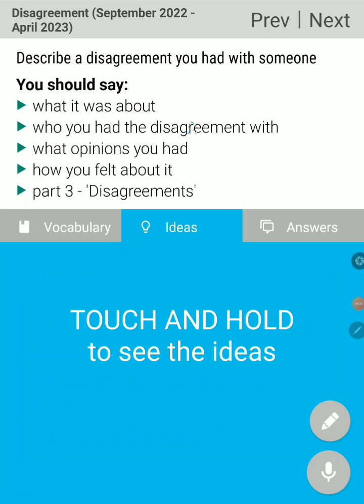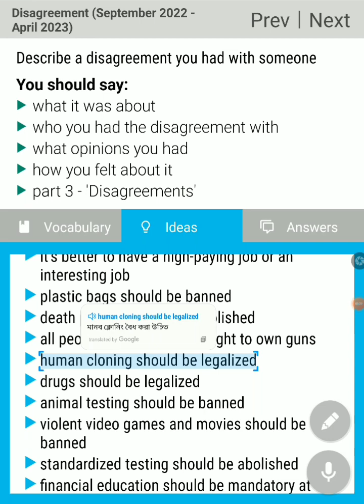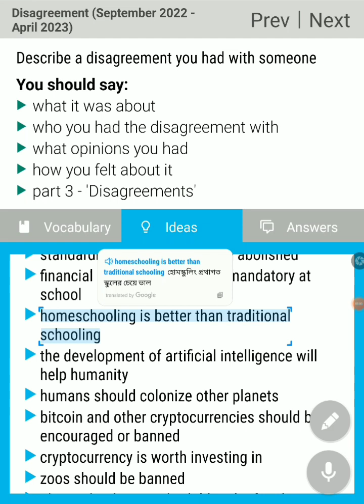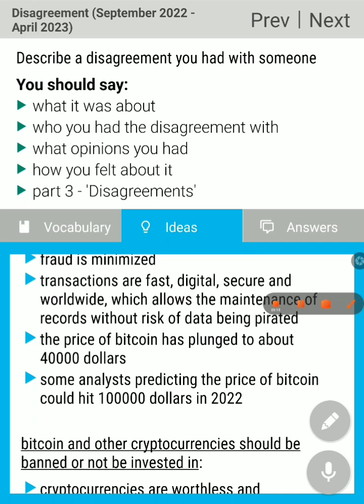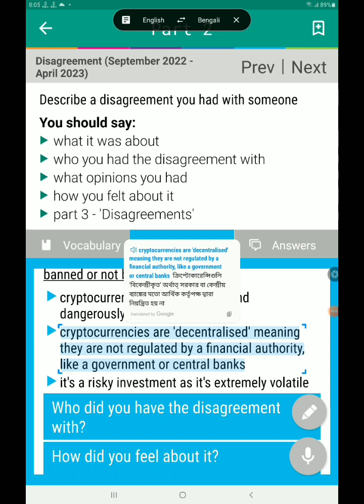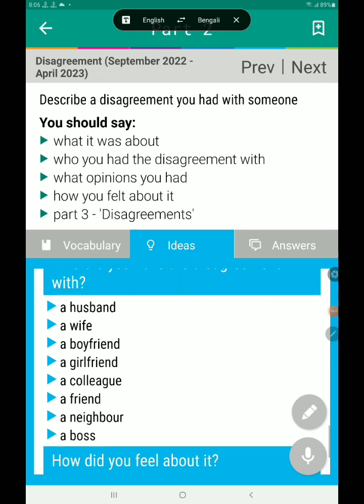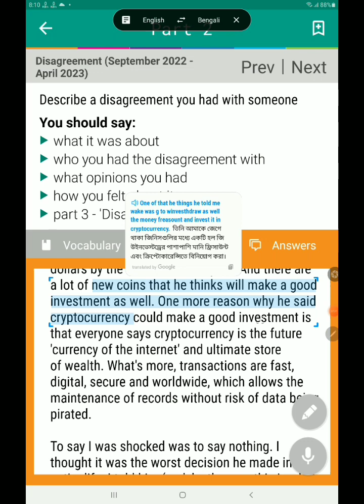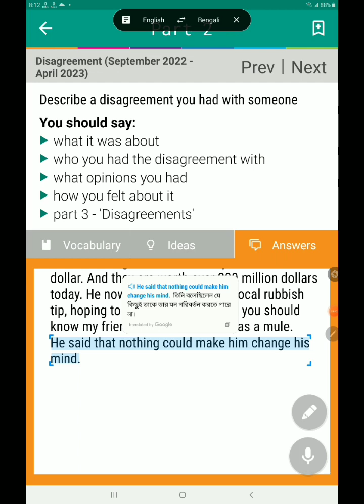Describe a disagreement you had with someone, IELTS speaking vocabulary